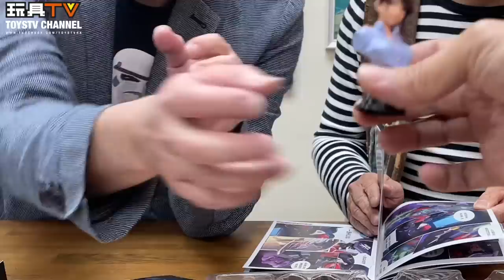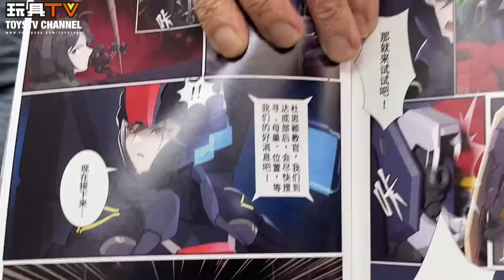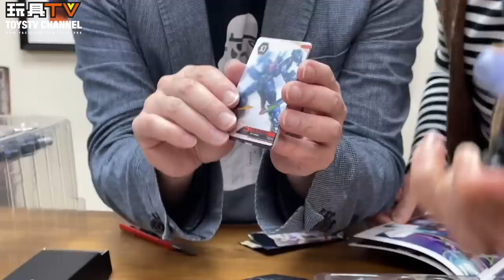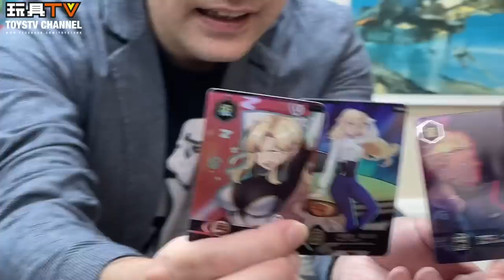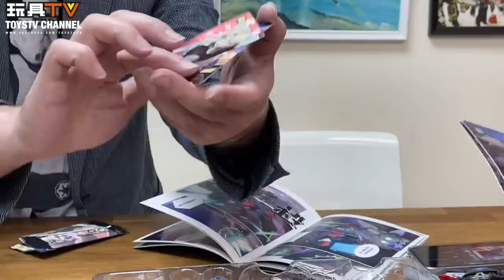「爆玩具」Moshow 模壽 先祖效應 武成侯 全裝備型 MCT-AP02FA 合金可動成品 action figure TOYSTV Review